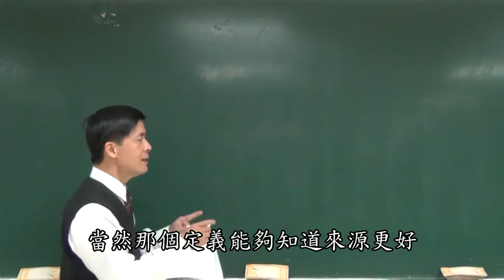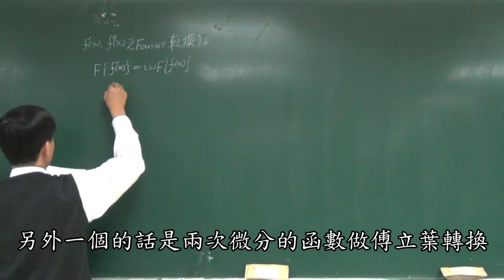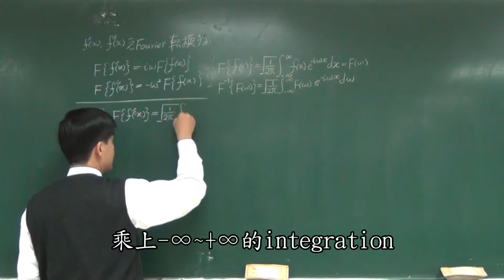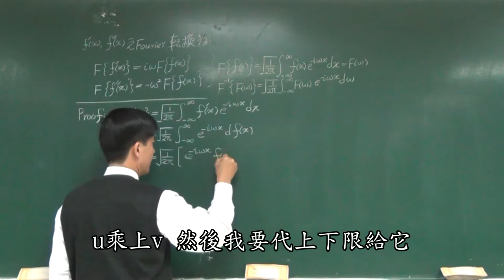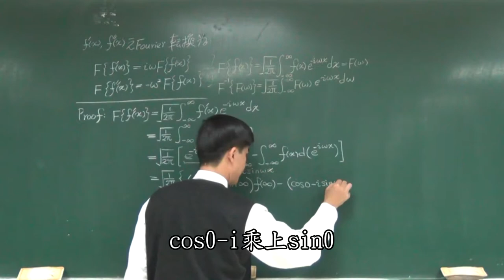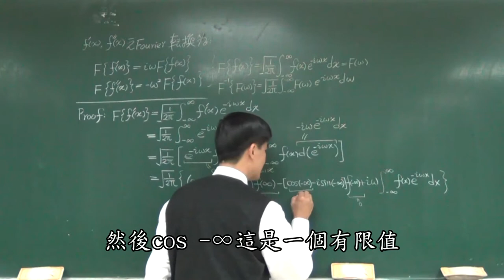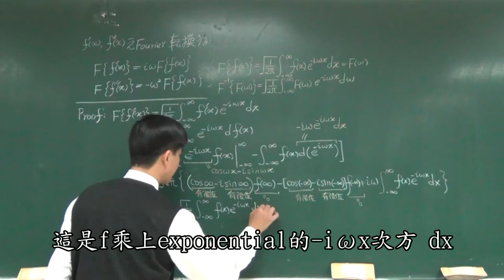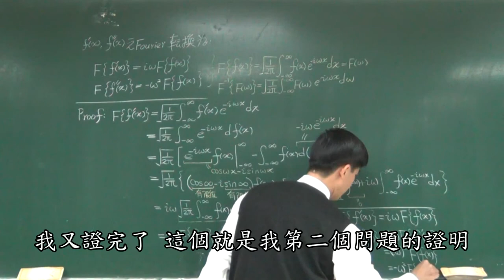【新工程數學（三）教學影片加字幕】提要280：微分函數之 Fourier 轉換▕ 授課老師：中華大學土木系呂志宗特聘教授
週期為∞的微分函數 f'(x) 及 f"(x) 之 Fourier 轉換分別如以下所示。